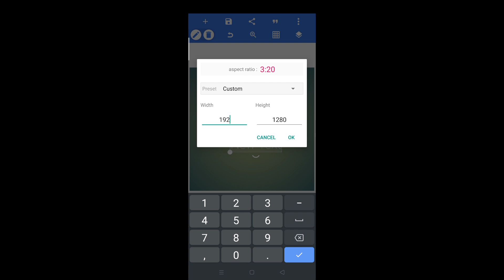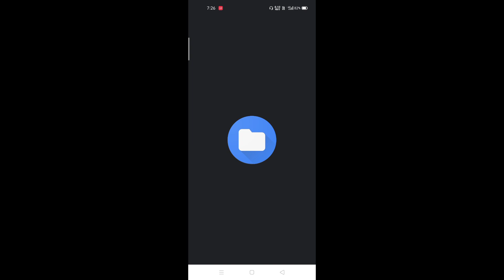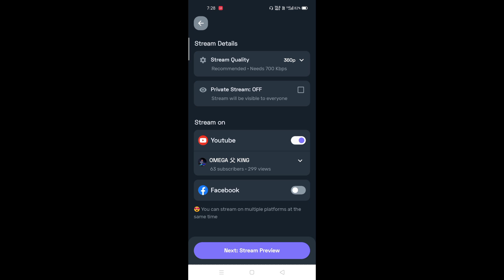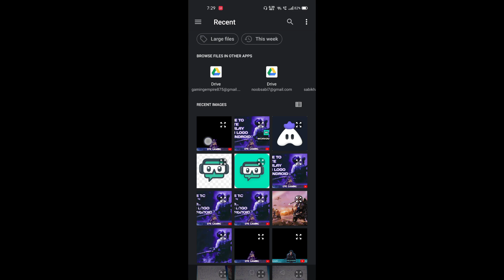How to make overlay with logo || using on turnip and stream lab || working 100 % || EPIC GAMING YT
BGMI PRE-REGISTRATION =

PixelLab =